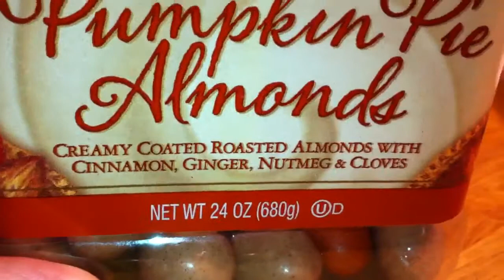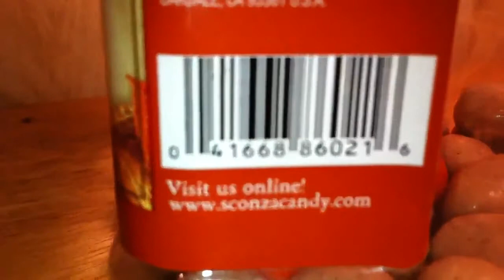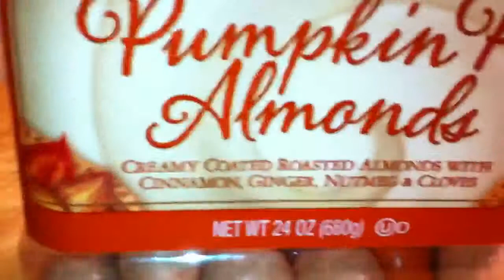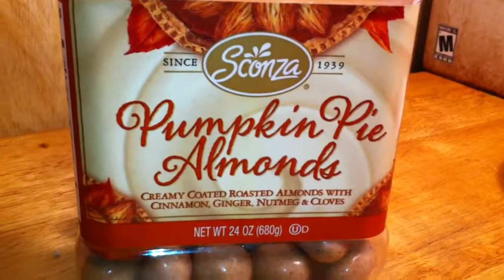Sconza pumpkin pie almonds